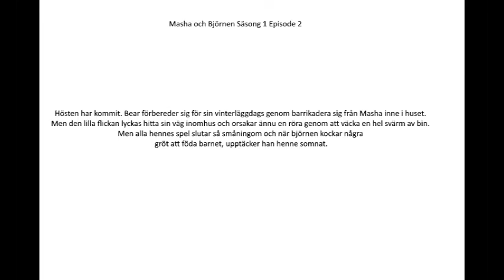Masha and the bear Season 1 Episode 2 Svenska Swedish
Information om Marsha och Björnen säsong 1 avsnitt 2
Information about Marsha and the bear season 1 episode 2